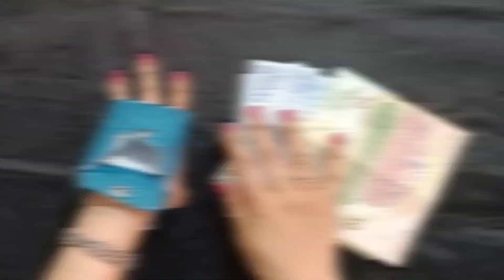DIY BAG - ULTRA USEFUL WRIST BAG TO KEEPING MONEY & CARDS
In this video, I will teach you DIY BAG - ULTRA USEFUL WRIST BAG TO KEEPING MONEY & CARDS how to make a wallet that holds credit cards and keys.Maybe it has happened to you recently that when you go out for a run or a walk, you did not have the possibility to carry bigger bags with you. DIY BAG - ULTRA USEFUL WRIST BAG TO KEEPING MONEY & CARDS With this attractive and very practical wrist bag, we solve this problem and easily carry credit cards and house keys with us, it is very safe and beautiful. DIY BAG - ULTRA USEFUL WRIST BAG TO KEEPING MONEY & CARDS